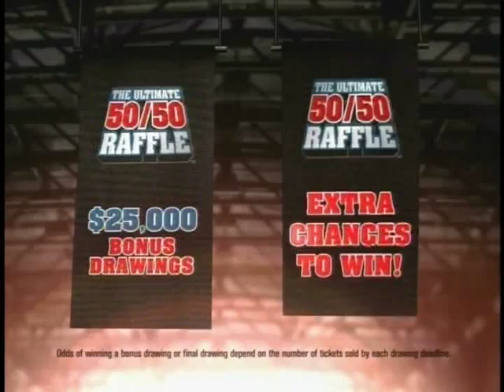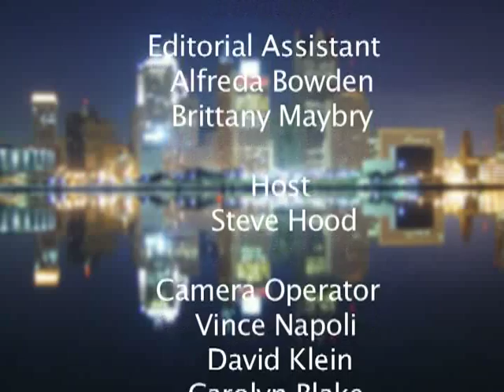The West Side Cubs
Willam Tandy of the West Side Cubs little league football team in Detroit discuses how they are keeping young men off of the streets while creating a winning football team.